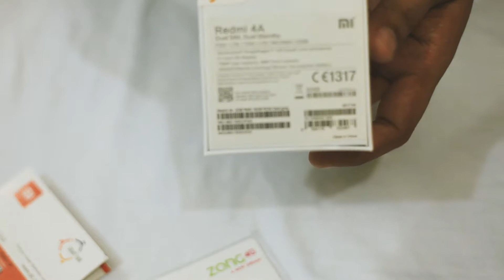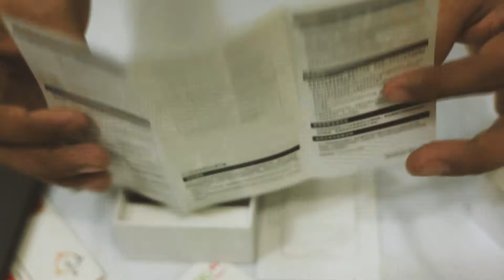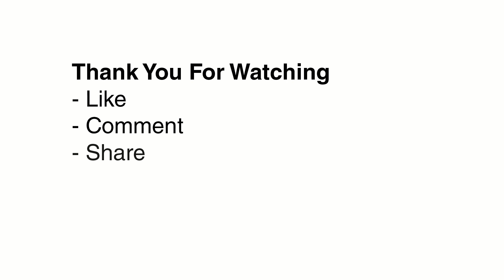Xiaomi Redmi 4A | Unboxing | Ibtisam Hussain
Xiaomi Redmi 4A - Unboxing

About : Ibtisam Hussain is a YouTube Channel,
where you will find unboxings,Tech Updates, Tech news, Software’s,
Documentary’s & Much More Things.